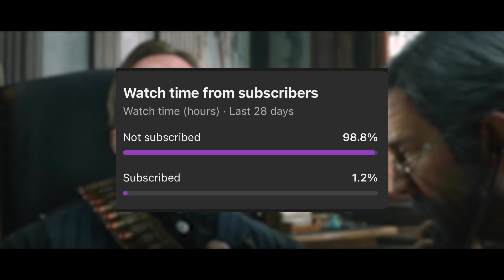What If Arthur NEVER Got Sick in Red Dead Redemption 2?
Join us on a journey into an alternate reality where Arthur Morgan remains healthy throughout Red Dead Redemption 2! In this thought-provoking video, we explore the potential impact of Arthur's continued well-being on the game's storyline, character dynamics, and thematic depth. Discover how Arthur's choices, relationships, and the game's overall narrative could have been drastically different if he had never contracted tuberculosis. Let's delve into this captivating "what if" scenario together!